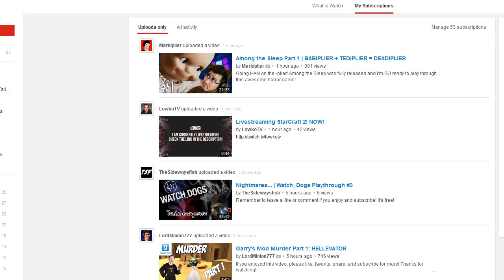Let's Play A Game - A Markiplier Among The Sleep Thing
Just saw Mark's video, and this little comment kinda freaked me out. Enjoy! (?)

Markiplier copyright..um... Markiplier
Among The Sleep copyright Krillbite Studio